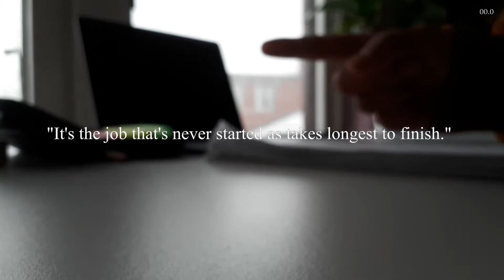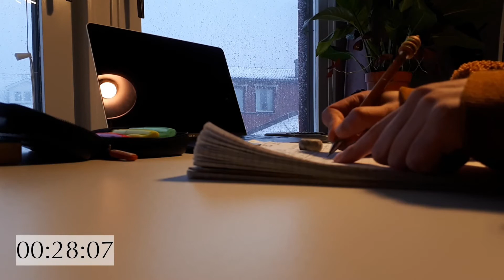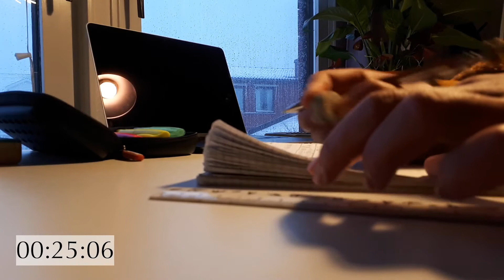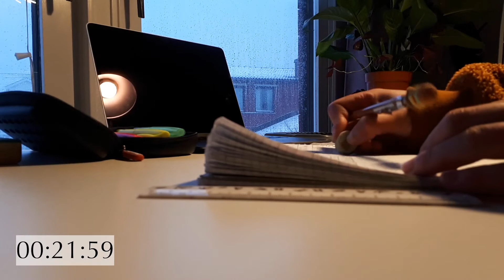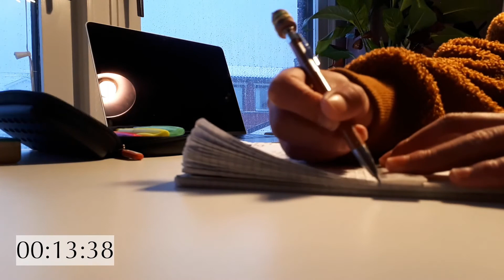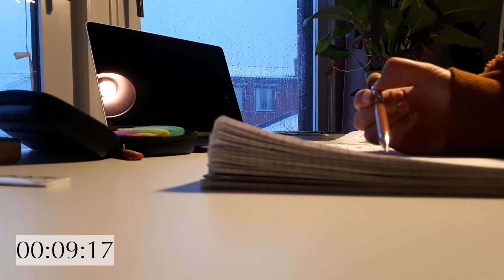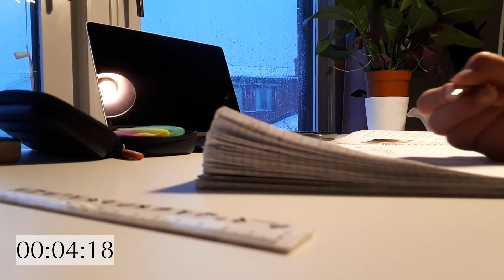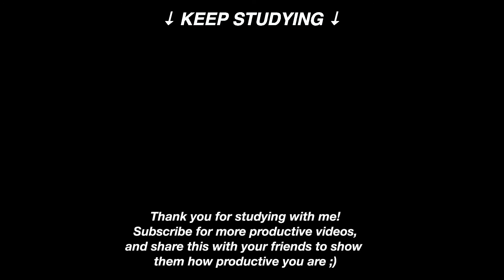STUDY WITH ME 30 minutes no music SNOW DAY + timer 🌬 学习陪伴 Studera med mig | Maire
"It's the job that's never started as takes longest to finish." 🏁

Are you struggling with procrastination when studying? Get started with this 30 minutes Study With Me without music, and stay motivated! A timer on screen will help you keep track of your progress and since it is a snowy day - well, actually it is a snowstorm going on... - you will see some snowy scenes during these 30 minutes. :)

If you do not want to miss videos that can help you stay focused during study sessions, do not forget to...
comment any feedback and I'll improve the videos 💌,
like the video if it was helpful 📖
and SHARE it! (Shared joy is double joy ;) ) 💓

TIMESTAMPS
0:00:00 🎬 Intro
0:00:41 ⏸ Time to be productive!
0:33:11 ▶️ God job!